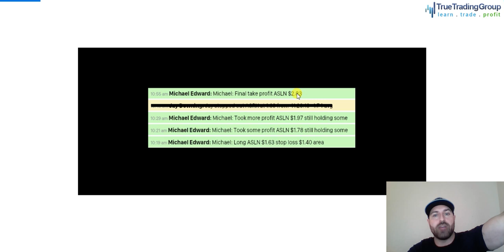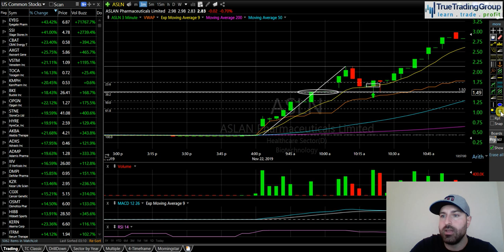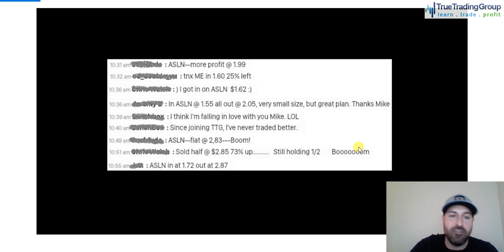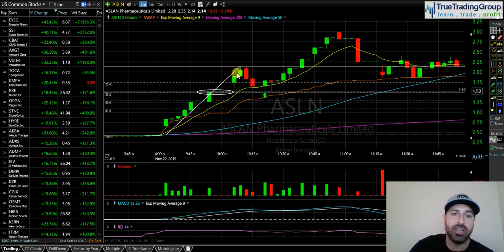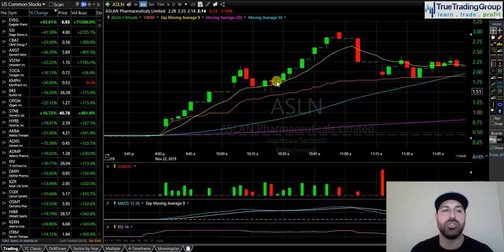+500% Behemoth $ASLN How to Trade Small Caps that Halt